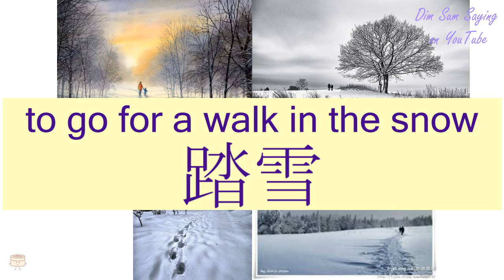"TO GO FOR A WALK IN THE SNOW" in Cantonese (踏雪) - Flashcard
[daap6 syut3] "TO GO FOR A WALK IN THE SNOW" in Cantonese (踏雪) - Flashcard. Additional information about the word: to go for a walk in the snow.